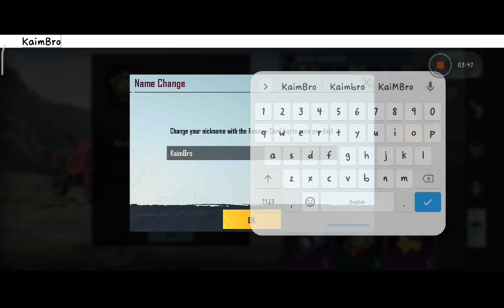today change name haryanvi to kaimbro😎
ignore tags🙏

bgmi gamer,
bgmi gameplay jonathan,
bgmi game sense,
bgmi gameloop,
bgmi game play,
bgmi game play video,
bgmi game download,
bgmi game banbgmi,
bgmi ban,
bgmi ban in india,
bgmi news,
bgmi live,
bgmi gameplay,
bgmi master series live,
bgmi unban,
bgmi tournament,
bgmi update,
bgmi account for sale,
bgmi attitude status,
bgmi aimbot config